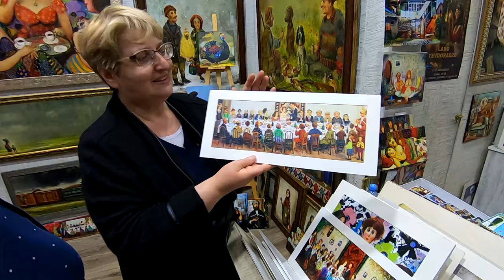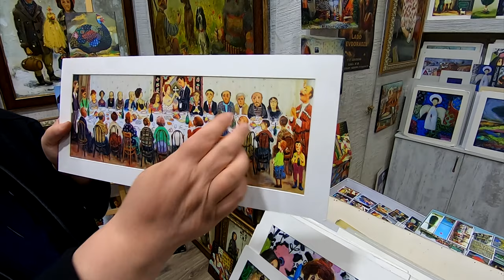Best Of Georgie Georgia საქართველო drone 4K mavic pro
tbilissi svanetie ushguli Ouplistsikhé uplistsikhe katskhis sveti  ...